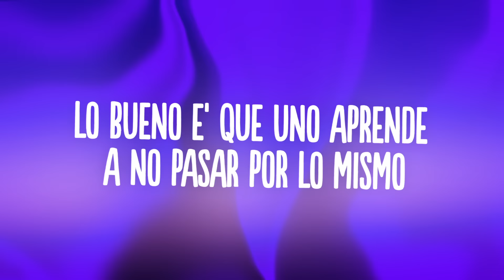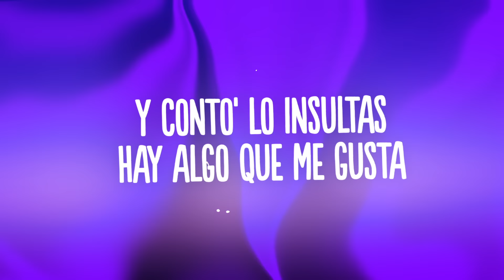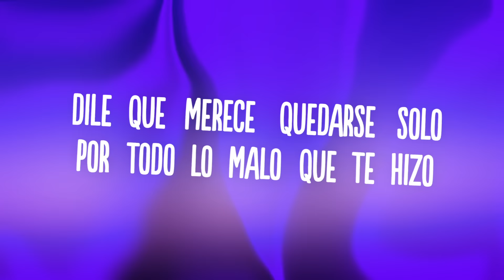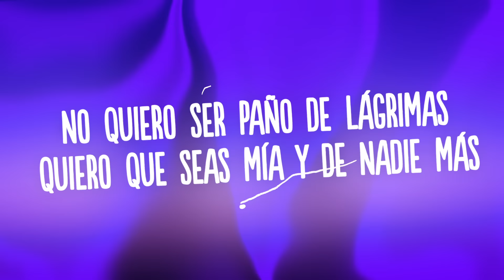ChocQuibTown, Sech - Qué Lástima (Letra/Lyrics)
👍  Song: ChocQuibTown, Sech - Qué Lástima

🎤 Letra: ChocQuibTown, Sech - Qué Lástima

[Intro: Tostao]
Oh-oh (Es ChocQuibtown, baby)
Oh-oh, mmm
Oh-oh, woh

[Pre-Coro: Slow Mike]
Qué lástima
Sabes que soy para ti
Pero prefieres estar con él que te lastima (Lastima)
Y yo queriéndote a ti, esperando a que quieras pasar de página
No quiero ser paño de lágrimas
Quiero que seas mía y de nadie más
Quédate conmigo y verás que no vas a extrañarlo (Oh-oh-uh)

[Coro: Goyo]
Sé que llegué tarde
Y por eso me toca aceptar que
Le diste tu amor a ese cobarde
Que solo te trata mal, no tе sabe valorar
Si te hubiera visto antеs
De seguro fuera diferente
No estuviera con ese cobarde
Que solo te trata mal (Muy mal), no te sabe valorar

Si ante' te hubiera visto yo te hubiera escrito
Lo bueno e' que uno aprende a no pasar por lo mismo (Yeah)
Mejor quédese sola
Que siempre llega alguien que en verdad valora
Hay muchas cosa' que en verda' no sé
Que estoy pa' conocer
No entiendo cómo alguien pudo descuidarla a uste'
No es decir: "Disculpa, flor, si te marchité" (Eh-eh)
Es echarle agua hasta que vuelva a florecer (Eh-eh)
Y te pido disculpa' aunque no tuve culpa
Más alante te lo topa' y con to' lo insultas (Ah-ah-ah)
Hay algo que me gusta (Yeah)
Que Dios con el karma hace la vida justa

[Coro: Sech & Goyo]
Sé que llegué tarde (Tarde)
Y por eso me toca aceptar que (Aceptar que)
Le diste tu amor a ese cobarde (Cobarde)
Que solo te trata mal, no te sabe valorar (-ta mal)
Si te hubiera visto antes

[Verso 2: Tostao]
Hoy te toca aceptar
Que todo puede mejorar
Que puede' volver a comenzar
Una vida diferente, sin lo' comentario' de la gente
Sin nadar contra la corriente
Con alguien que te quiera sí, sí, en verdad te quiera
En su lista siempre de primera
Que estoy dispuesto a todo así que arriésgate y caminemo' junto'
'Toy yo dándole la vuelta al mundo
Voy a ser el que te quiera sí, sí, en verdad te quiera
En mi lista siempre de primera (Oh-oh-oh)
Así que eso que siente', baby, por favor, déjalo fluir (Oh-oh)
Juro no te vas a arrepentir, no, no, no (Oh-oh-oh)

[Coro: Goyo, Sech & Slow Mike]
Que solo te trata mal, no te sabe valorar
Que solo te trata mal (Yeah), no te sabe valorar

[Verso 3: Slow Mike]
Dile que merece quedarse solo (Solo)
Por todo lo malo que te hizo (Hizo)
Por hacerte la vida pedazo'
El tiempo a su lado fue un fracaso
Vete sin permiso y déjalo solo (Solo)
El tiempo a su lado fue un fracaso, vete sin permiso

[Outro: Tostao, Sech & Slow Mike]
Slow Mike (Oh-oh-oh)
Y ChocQuibTown (Oh-oh-oh)
Este es Sech
La Industria Inc (Oh-oh-oh)
Keytin
Is Total Music (That's right)
El Bloke
Qué lástima
Quédate conmigo y verás que no vas a extrañarlo